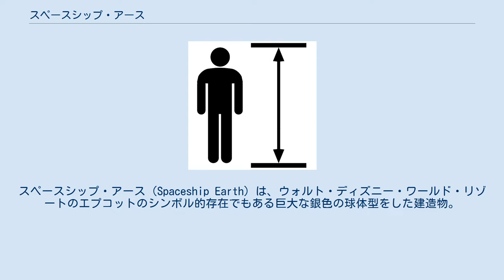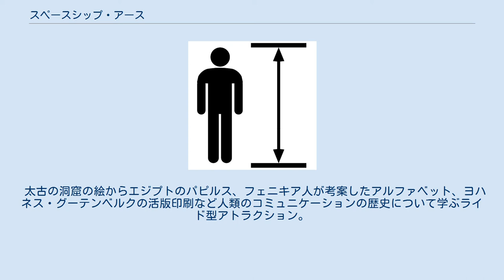スペースシップ・アース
スペースシップ・アース（Spaceship Earth）は、ウォルト・ディズニー・ワールド・リゾートのエプコットのシンボル的存在でもある巨大な銀色の球体型をした建造物。
ここでは同名のアトラクションについても説明する。
 パネルの近影 この球体の直径は50メートル、重さは7.3トンであり、周りは合計11,324個の三角形のパネルで覆われていて、6本の柱が地下30メートルまであり、支えている。
 スペースシップ・アースの建設の際には、SF作家のレイ・ブラッドベリーや他の人物がディズニーのイマジニアたちと協力して、完成に結び付けた。
スペースシップ・アースは2層構造になっており、外側は屋根や飾り、内側はライドを支える中心になっている。
 スペースシップ・アースは、ユニークなシステムを持っており、雨が降ったときもゲストに水が落ちないようになっている。
外側のパネルは水を吸い込むようになっていて、集められた水はワールドショーケース・ラグーンに排出されている。
 2000年のミレニアム・セレブレーションのときにはスペースシップ・アースには特別なアイコン、2000という文字とミッキーの手が追加された。
 太古の洞窟の絵からエジプトのパピルス、フェニキア人が考案したアルファベット、ヨハネス・グーテンベルクの活版印刷など人類のコミュニケーションの歴史について学ぶライド型アトラクション。
ジュディ・デンチがナレーターを、ブルース・ブロートンが作曲を担当している。
ライド中にいくつかの質問に答えることで、ゲストの理想の未来を映し出すコーナーがある。
搭乗前に日本語を含む複数言語の選択が可能である。